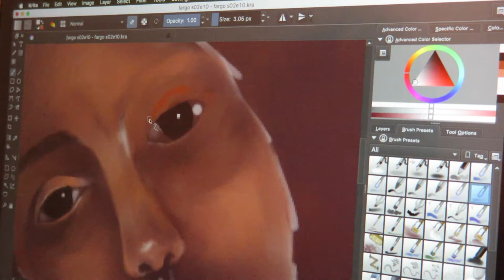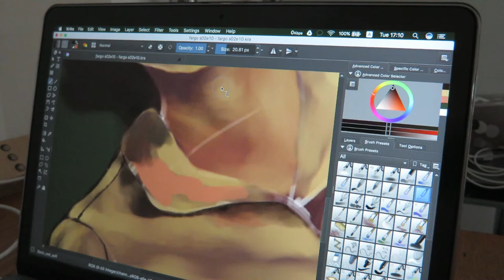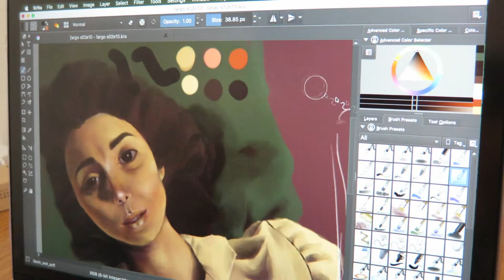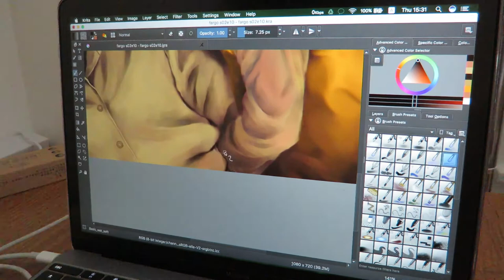Time Lapse | Fargo fandom work